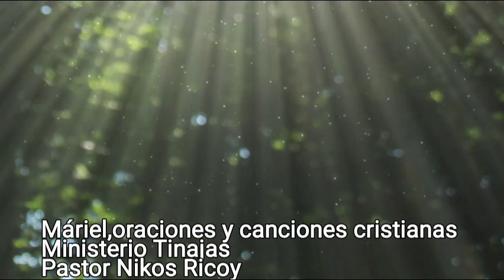Música Instrumental para el alma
Música instrumental creada en el Ministerio Tinajas.